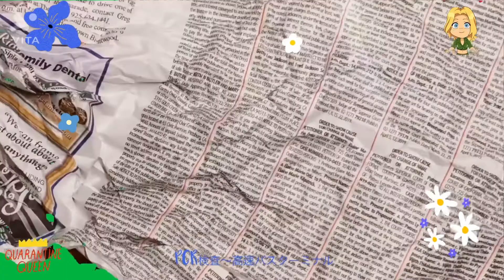2022年2月1日・・韓国入国後2度目のPCR検査 韓国隔離生活 PCR検査 韓国コロナ日記 高速バスターミナル#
韓国に帰国して10日間の自宅隔離（5回目）を終える直前の
PCR検査です。
⭐️2020年12月には濃厚接触者として5日間
⭐️2021年1月に福岡から帰国して14日間
⭐️2021年4月に福岡から帰国して14日間
👿2021年8月に福岡から戻った際に・・・コロナ感染
そして今回・・・
2022年1月末に10日間と

このコロナ禍の中出張のために行ったきり来たりしているので
2021年夏のコロナテロ？は今思うと
いい勉強であったのと身近な人間からのコロナテロ注意信号？
という観点から一歩成長できたと思っております。

明日までは何も言えませんが・・・
自分自身で体調を見ていると今回は
【陰性】の結果がもらえそうです。

2月には、3度目のワクチン接種も予定していて・・
3日間前後死亡すると思うのですが・・2度打っているので
3度目もきちんと打つようにしたいと思います。

‹コロナ関連動画›参考にしてください。

【韓国コロナ陽性中間報告2021】 病院から自宅に戻っての赤裸々告白한국코로나 양성 중간보고 2021

遂にPCR検査で陰性（合格）結果をいただきました！！　드디어 PCR검사에서 음성(합격) 결과를 받았습니다!!

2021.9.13 韓国のワクチン接種の映像（1回目モデルナ接種）국내 백신 접종 영상 (1차 모델 나 접종)